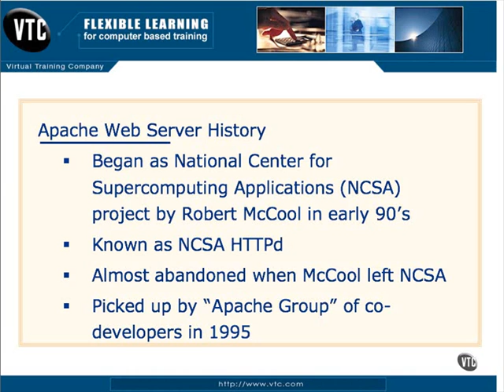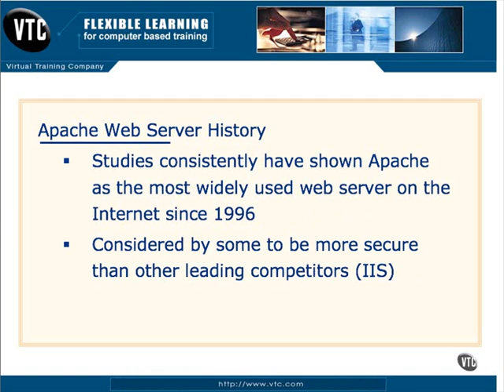Introduction to Apache Web Server Part. 3